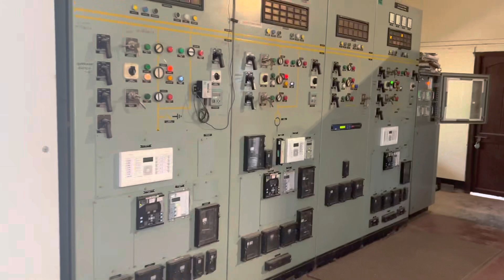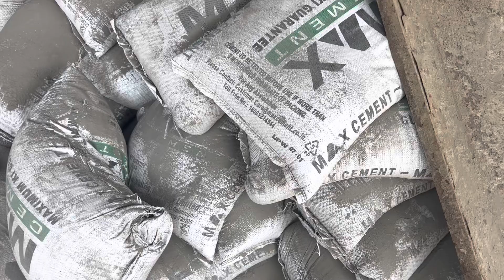132/33kV Rengpang Power Sub Station & 132/33kV Jiribam Power Sub Station | My First Visit